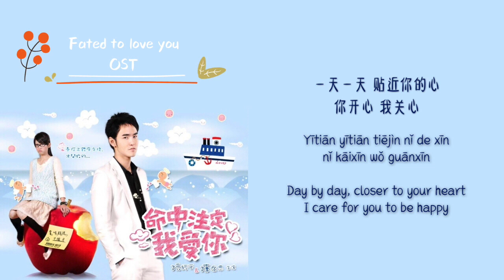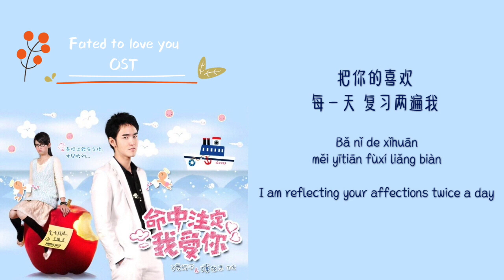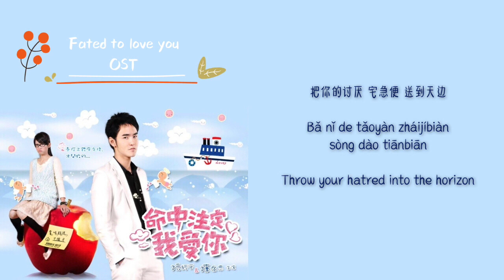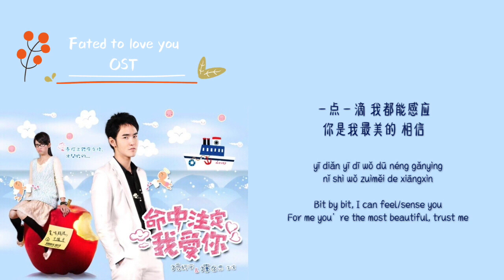Fated to Love You OST | Xin Yuan Bian Li Tie (Wishing Sticky Note)| ENGLISH/PINYIN LYRICS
The OST for Fated to Love You Taiwanese drama with Chinese Character, Pinyin, and English Translation.

This drama is one of my all-time favorites Taiwanese Drama, and one of first Taiwanese dramas that I have watched. This song makes me reminiscing about the drama lol.